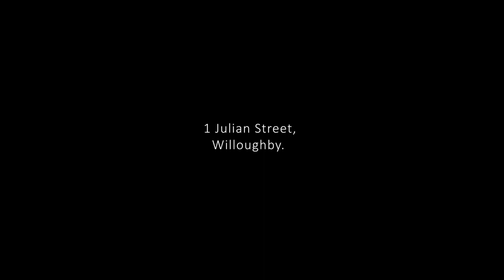Willoughby, 1 Julian Street